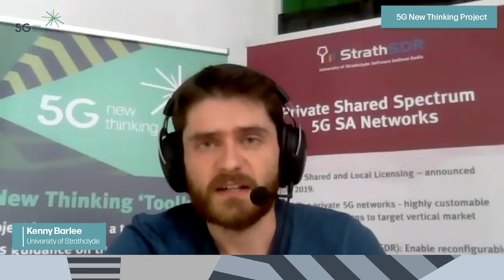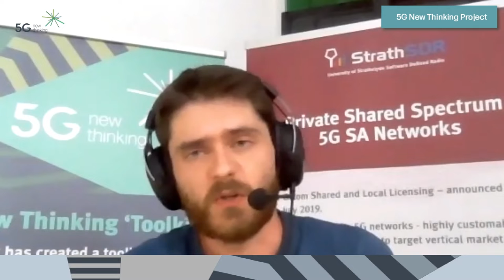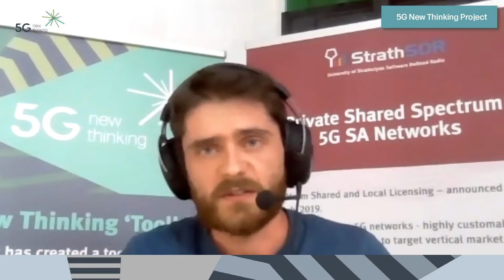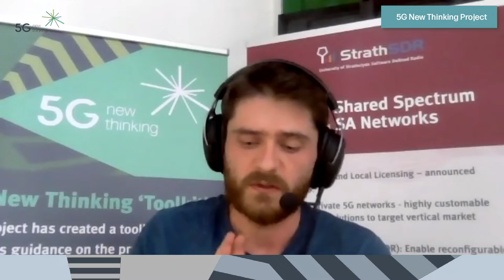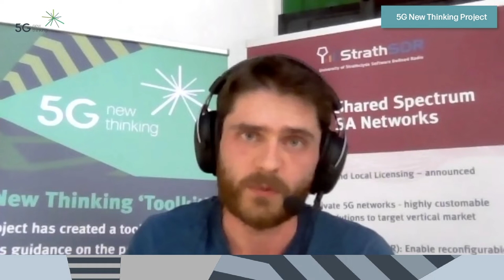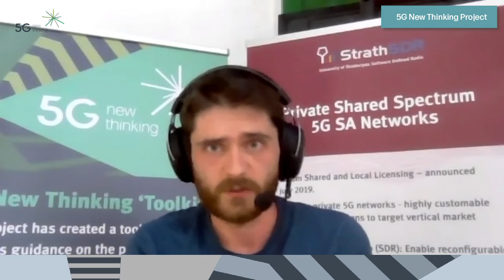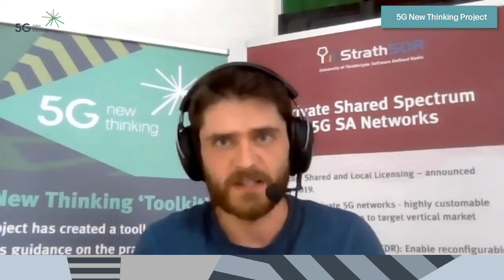5GNT Toolkit: Radio Spectrum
An introduction to the Radio Spectrum section of the 5G New Thinking Toolkit.